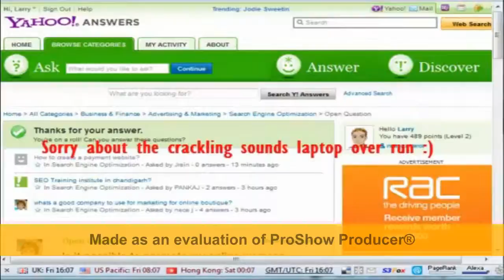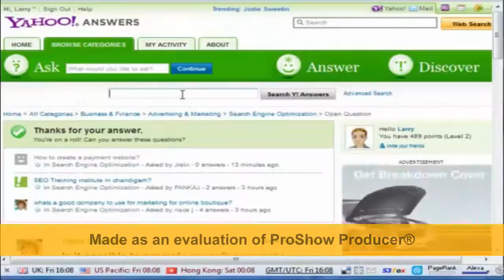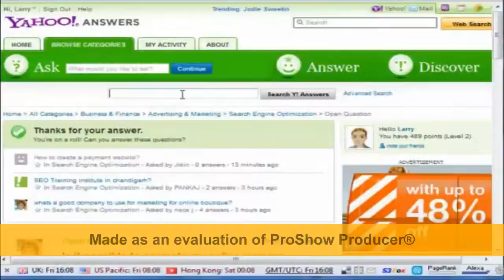Reliable Ways To Raise Web Site Traffic